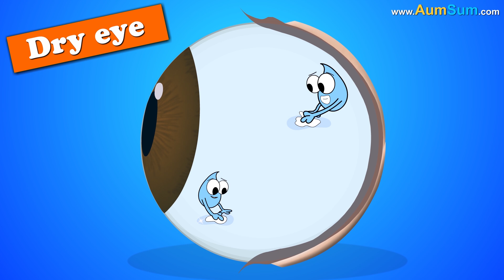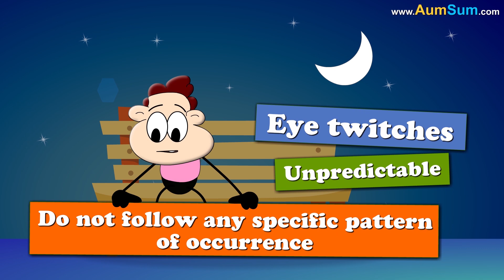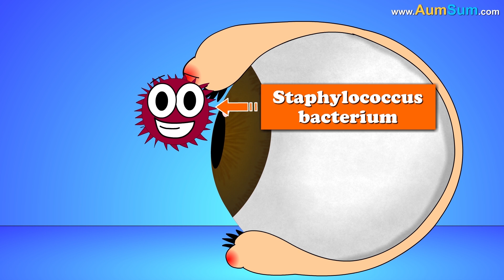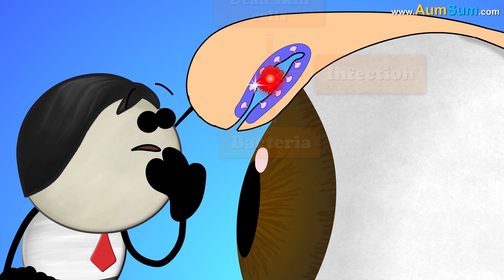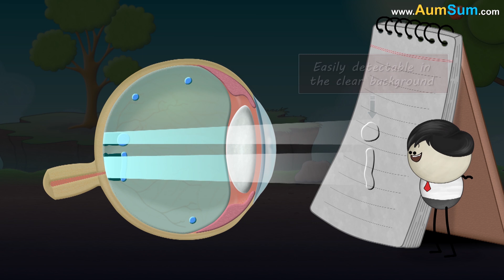Why do our Eyes become Red? + more videos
Did you know that extremely tiny blood vessels are present on the surface of our eyes?
Yes, they do!!
When these blood vessels get dilated or inflamed our eyes appear red. In this condition our red eyes are also sometimes referred to as bloodshot eyes.
The most common causes of eye redness are:
Allergies triggered due to irritants such as pollen, dust, perfume or smoke. In this case our eyes may also have itching, burning or tearing.
A condition called dry eye in which our eyes lack the tears necessary to nourish or lubricate them.
An infection such as conjunctivitis. Sometimes conjunctivitis is also referred to as pink eye.
Finally, eye redness can also be a result of trauma or injury to our eyes.